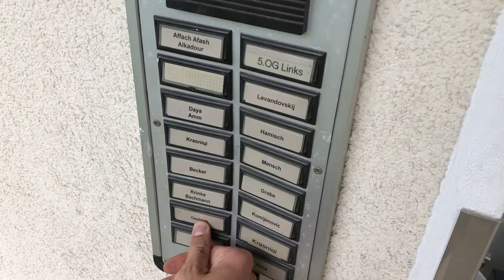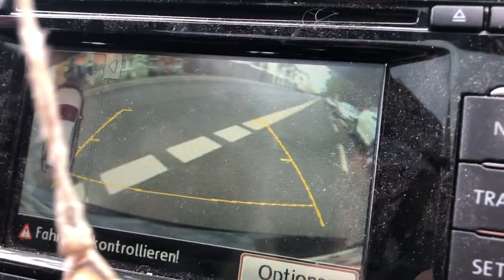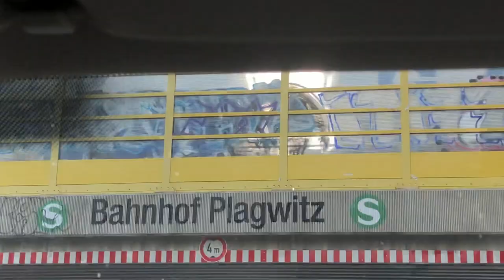Street Ride & Skatepark Session On The Unicycle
Solo street ride and a skatepark session in the evening.